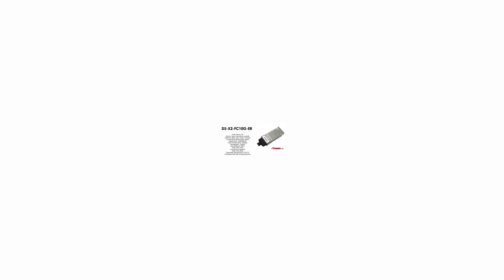DS-X2-FC10G-ER | Cisco Compatible 10GBase-ER X2 1550nm 40km SMF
Cisco Compatible 10-Gbps Fibre Channel-Extended-reach, X2, SC